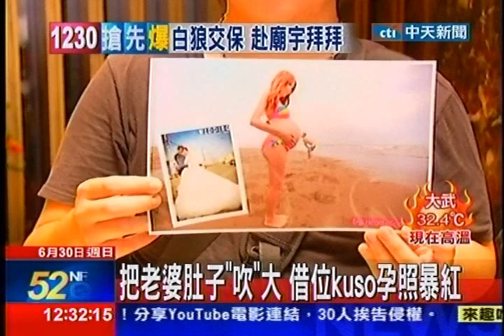中天新聞》把老婆肚子「吹」大 借位kuso孕照暴紅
中天新聞》很多女生會在懷胎時拍寫真照，留下紀念，台中有一名機械工程師，業餘喜歡攝影，利用借位效果，拍出老公把老婆肚皮吹大，或是老婆用肚子，把老公彈飛的kuso照片，既搞怪又甜蜜，日前在臉書分享，不到2周吸引近8千人按讚，甚至有馬來西亞新人邀他出國掌鏡，讓他受寵若驚。